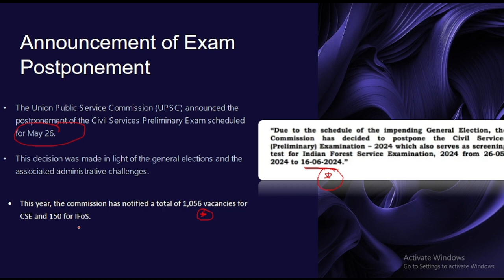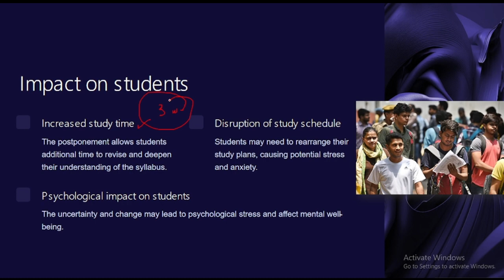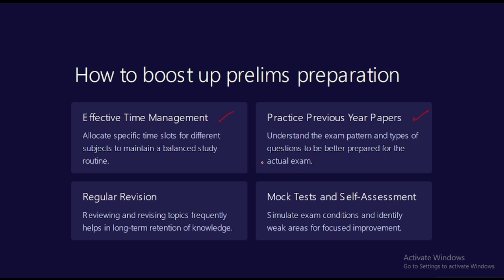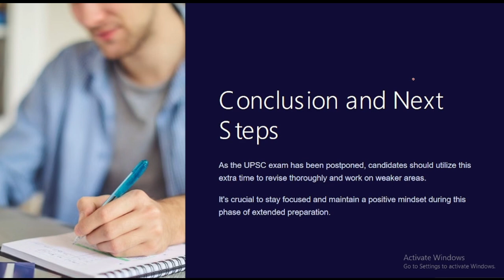UPSC Prelims 2024 Exam Postponed | UPSC News | ANALYST IAS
The decision to revise the exam timetable was taken after the Election Commission on Saturday announced the schedule of Election to the 18th Lok Sabha Elections.

01, Old Rajinder Nagar Market, New Delhi -60